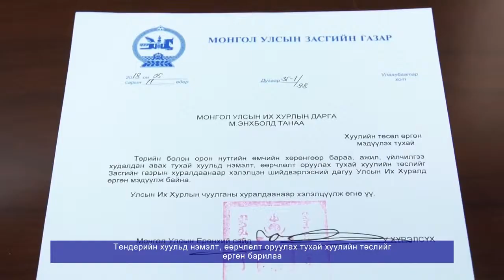Тендерийн хуульд нэмэлт, өөрчлөлт оруулах тухай хуулийн төслийг өргөн барилаа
Монгол Улсын Засгийн газрын гишүүн, Засгийн газрын хэрэг эрхлэх газрын дарга Г.Занданшатар Төрийн болон орон нутгийн өмчийн хөрөнгөөр бараа, ажил, үйлчилгээ худалдан авах тухай хуульд нэмэлт, өөрчлөлт оруулах тухай хуулийн төслийн төслийг өнөөдөр (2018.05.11) Улсын Их Хурлын дарга М.Энхболдод өргөн барилаа.
Төрийн болон орон нутгийн өмчийн хөрөнгөөр бараа, ажил, үйлчилгээ худалдан авах тухай хуулийг Улсын Их Хурлаас 2005 онд батлан 2006 оноос хэрэгжүүлж эхэлсэн бөгөөд уг хуульд өнөөдрийг хүртэлх хугацаанд нийт 23 удаагийн нэмэлт, өөрчлөлт оруулсан байна.
Дээрх хуулийг хэрэгжүүлэх явцад худалдан авах ажиллагаанд цахим системийг боловсронгуй болгох, үйл ажиллагааг олон нийтэд ил тод, нээлттэй байлгах, авлига, ашиг сонирхлоос урьдчилан сэргийлэх, байгаль орчинд ээлтэй бараа, бүтээгдэхүүнийг худалдан авах, үндэсний үйлдвэрлэл, дотоодын бизнесийн орчныг төрөөс дэмжих, түүнчлэн олон улсын байгууллагуудад өргөн хэрэглэж байгаа урьдчилсан худалдан авах ажиллагааны тогтолцоог нэвтрүүлэх зэрэг асуудлуудыг хуульчлах практик шаардлага үүссэн байна.
Авлига, ашиг сонирхлоос урьдчилан сэргийлэх, нээлттэй ил тод цахим засаглалыг бэхжүүлэн хөгжүүлэх, иргэд, олон нийтэд төрийн үйлчилгээг шуурхай, хүнд сурталгүй хүртээмжтэй хүргэх зорилгоор цахим худалдан авах ажиллагааны ойлголтыг тодорхой болгох, үйл ажиллагааг нь улам өргөжүүлэх үүднээс цахим худалдан авах ажиллагаатай холбоотой зохицуулалтыг дэлгэрүүлж, худалдан авах ажиллагааны шуурхай зохион байгуулалтыг хангах зорилгоор урьдчилан худалдан авах ажиллагаа, байгаль орчинд ээлтэй шинэ технологи нэвтрүүлэх, байгаль орчинд ээлтэй бизнесийг дэмжих зорилгоор ногоон худалдан авах ажиллагааг хуулийн төсөлд тодорхойлж, холбогдох заалтыг нэмсэн байна.
Түүнчлэн дотоодын үйлдвэрлэлийг дэмжих зорилгоор хуулийн холбогдох зохицуулалтыг боловсронгуй болгож, зохих өөрчлөлтүүдийг хуулийн төсөлд тусгасны зэрэгцээ худалдан авах ажиллагааг шуурхай зохион байгуулах үүднээс тендерийн хүчинтэй байх хугацааг багасгасан гэж төсөл санаачлагчид танилцуулгадаа дурджээ. Мөн барьцаа төлбөр байршуулж гомдол гаргах, гомдол нь үндэслэлтэй бол барьцаа төлбөрийг буцаан олгох зохицуулалтыг нэмж тусгасан бөгөөд ингэснээр үндэслэлгүй гомдол гаргах явдал буурна гэж үзжээ